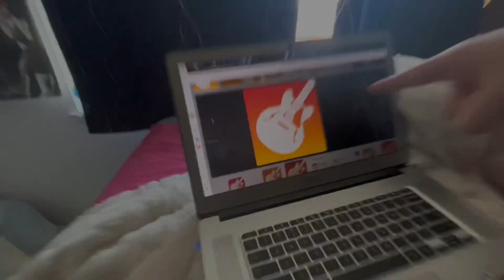Mother’s Day by Schadenfreude